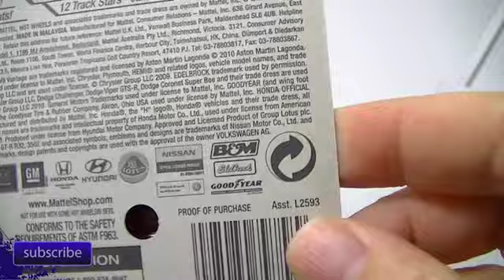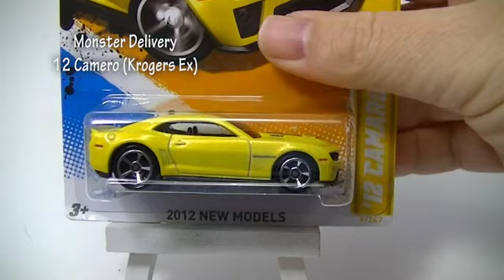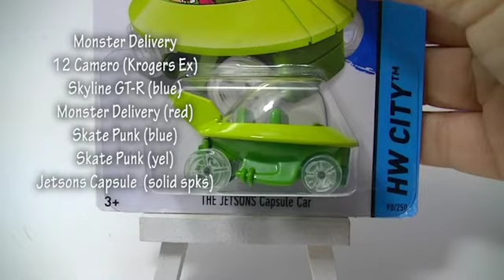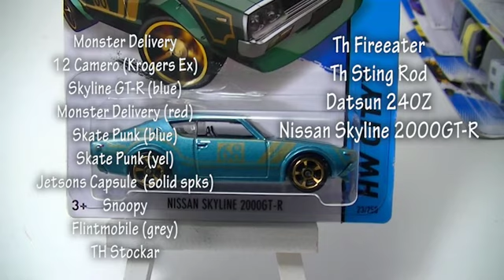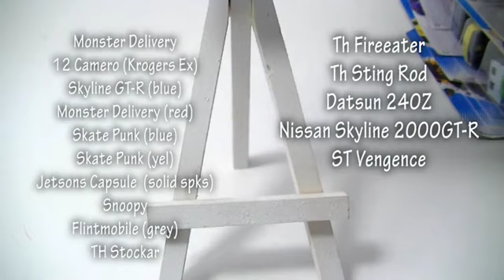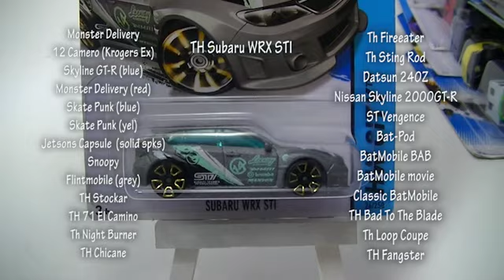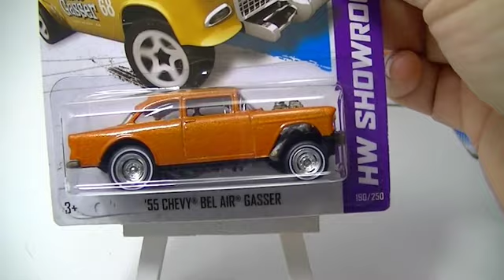Episode 330 MrLEDiecast 2000 Subscribers Prize Box Fan Giveaway Contest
Another big, Giant, Awesome Box Full of HTF Hot Wheels will go to a lucky fan of the show. Look for the drawing vid a few days after. around the 21st - 24th of Feb.